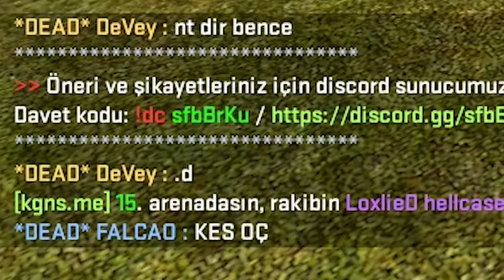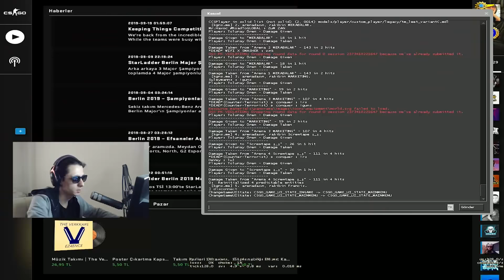bir "zınk"ı mı var